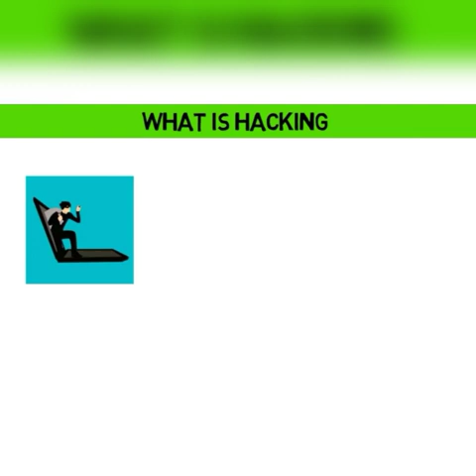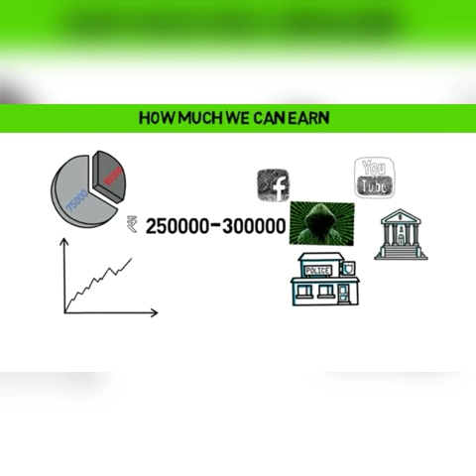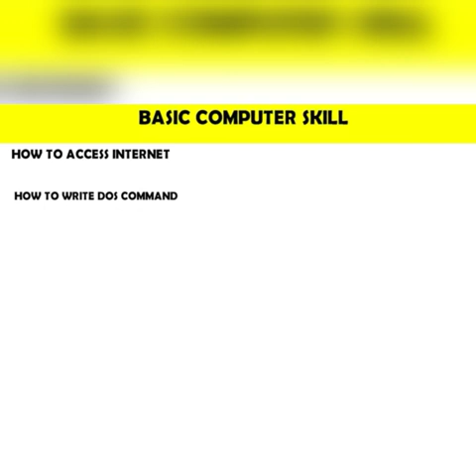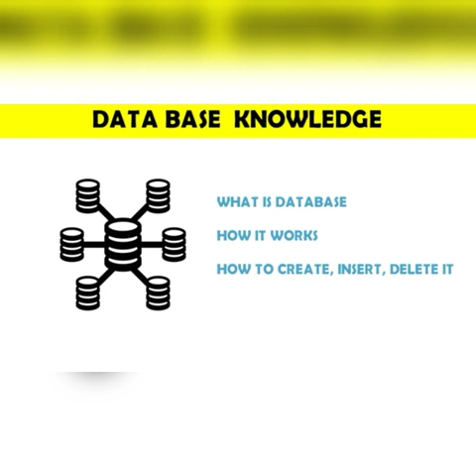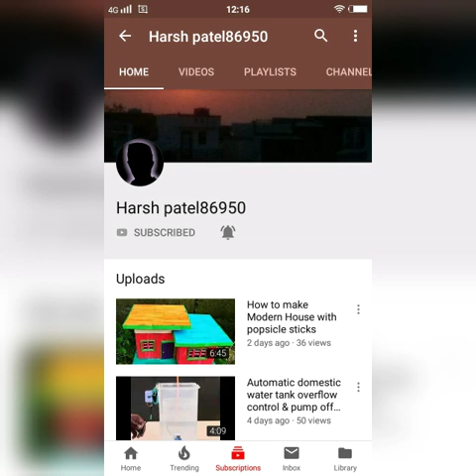Ethical hacker kaise bane | how to become ethical hacker in india |Techno Harsh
Iss video me main discuss kiya hai Ethical hacker kaise bane | how to become ethical hacker in india. iss video me maine discuss kiya hai salary, scope, growth, and information for ethical hacker in india